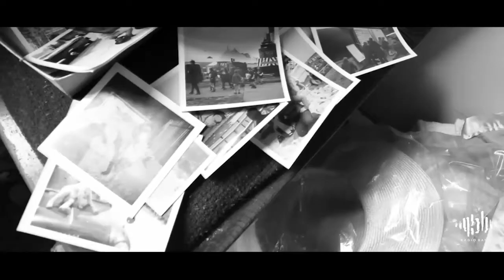RADIOBAND-Tadfine Bigeryeh رادیوبند - تدفین بی گریه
آهنگ جدید گروه رادیو به نام تدفین بی گریه
RADIOBAND Production :
Vocal : Nima Taari
Music&Arange&Acoustic: Faham Gohari
Bass: Babak Riahipour
ELC Guitar: Farzad Rezaei
Drums: Nima Hamidii
Lyrics: Saeed Talebi